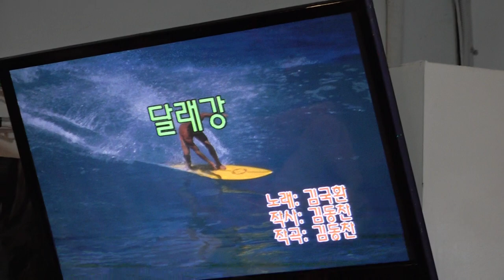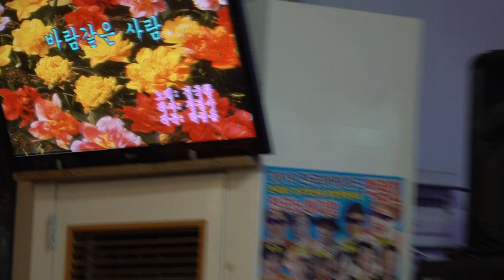가수 정훈선 달래강 바람같은사나이